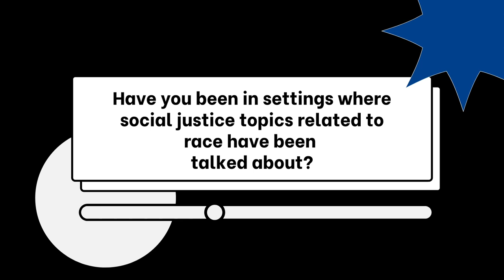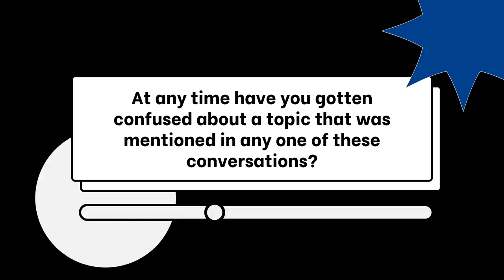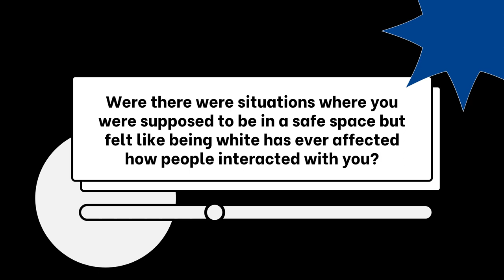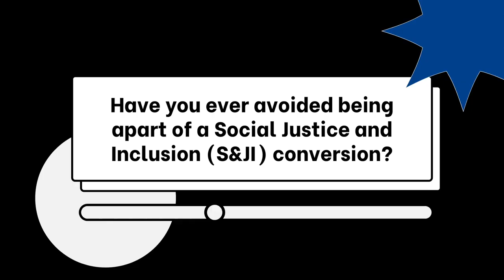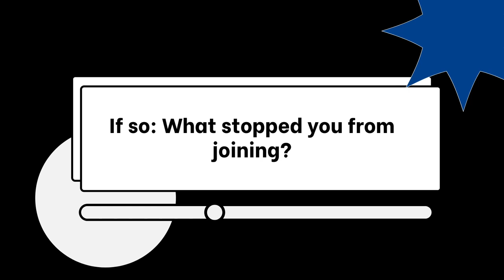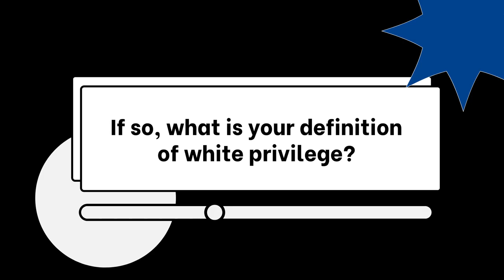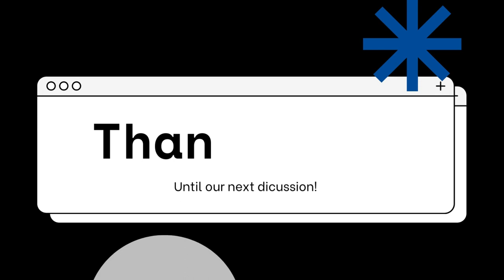Majority Rules | Short Film | CC Available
The purpose of the film “Majority Rules” is to give another perspective on racial topics from the nation’s racial majority. As we progress today we have many discussions often talking about racial issues and problems that arise in minority communities. While many minorities get to speak up, the racial majority starts to be included less and less in these conversations. In this film, we will be talking to a few White college students to get an inside look into their perspectives on these issues.

Intro- 0:00
Question 1- 0:15
Question 2- 2:36
Question 3- 4:26
Question 4- 6:58
Final Question- 10:15
Outro- 14:37